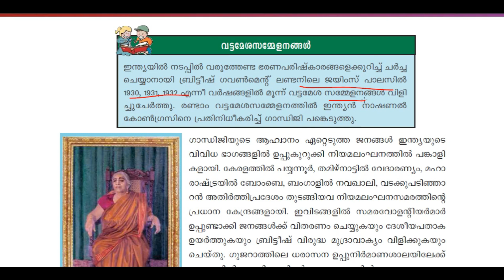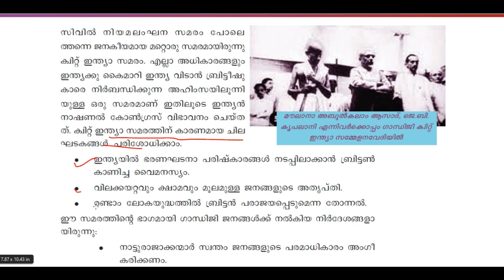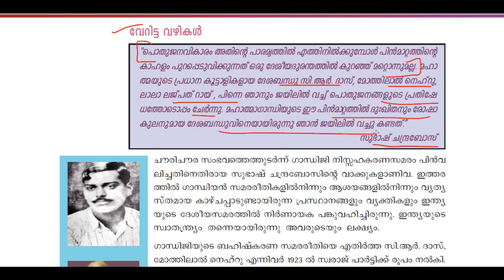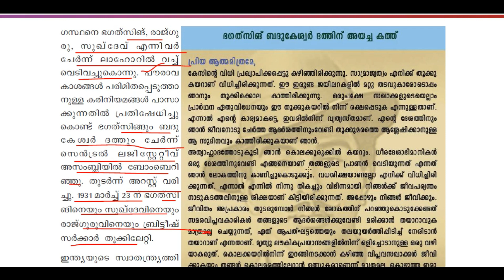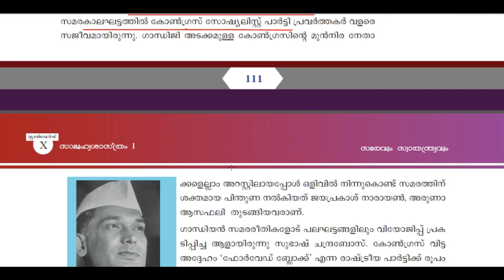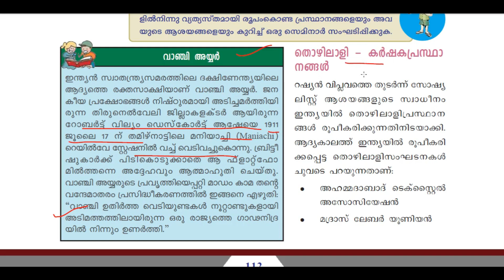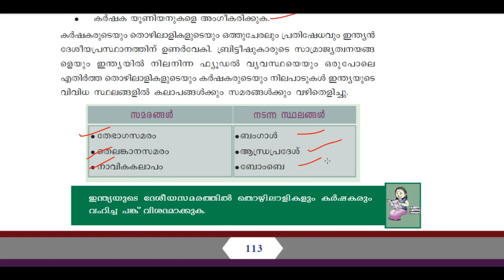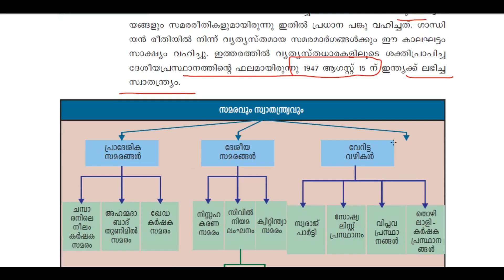DAY 16 - # 2 😍- PSC-10TH PRELIMS SYLLABUS WISE CLASS | INDIAN HISTORY | TIPS N TRICKS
You can also search our Telegram Channel - 'tipxntrix'